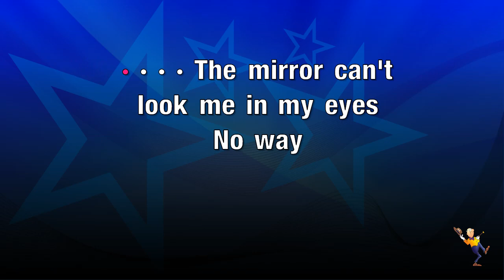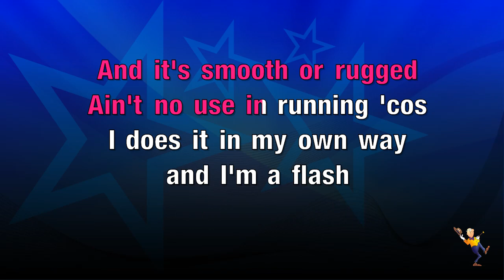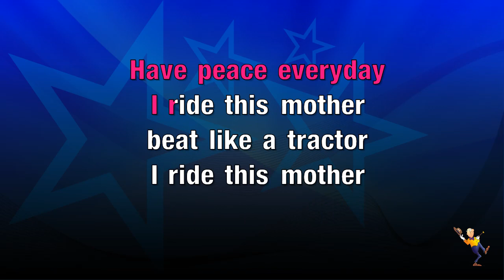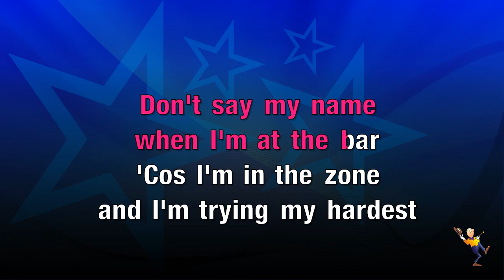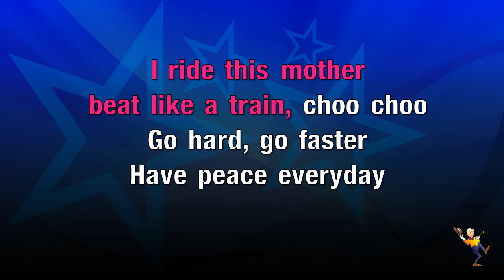Traktor - Wretch 32 & L (KARAOKE)